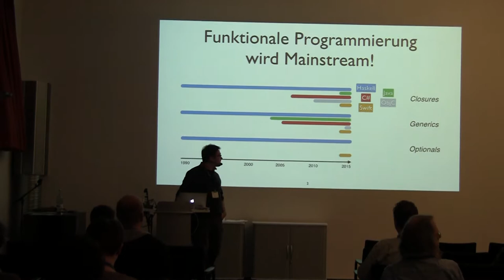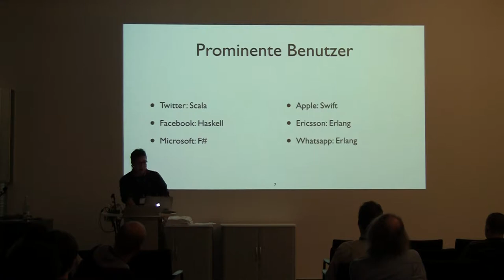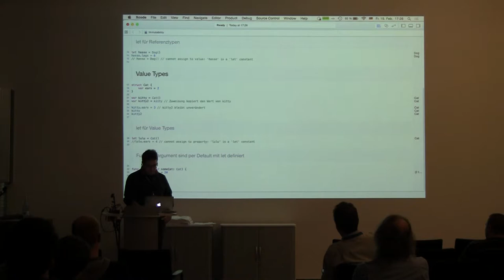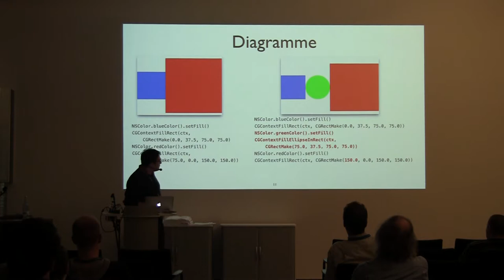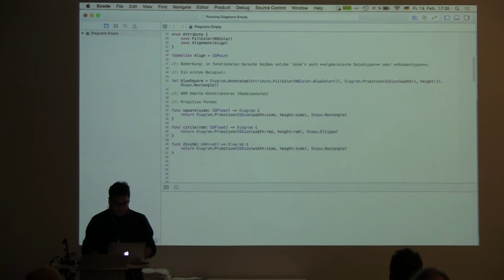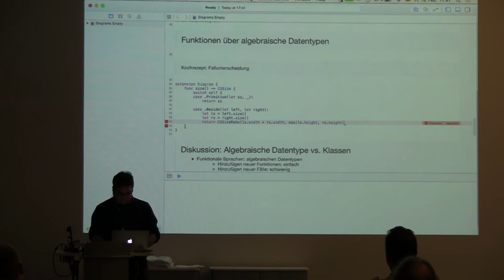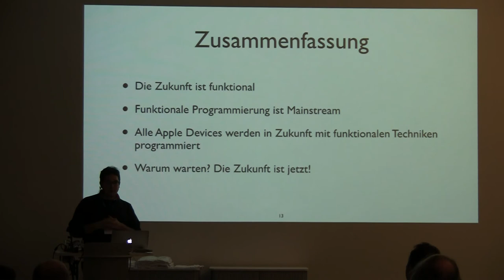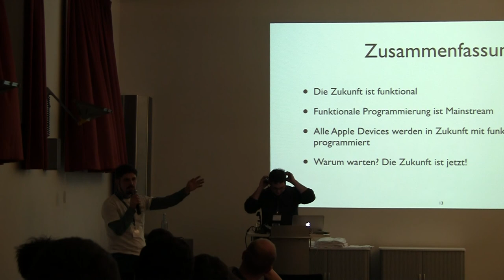BOB 2016 - Stefan Wehr - Funktionales Design mit Swift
Stefan Wehr
Funktionales Design mit Swift

Swift ist Apples neue Programmiersprache für iOS und Mac OS X. Das Design von Swift ist stark durch Konzepte der funktionalen Programmierung geprägt. In diesem Vortrag beleuchten wir Swifts funktionale Features und den möglichen Einfluss dieser Features auf das Design und die Architektur einer UI-Anwendung.
Stefan Wehr

Stefan Wehr entwirft und entwickelt bei der factis research GmbH komplexe Anwendungen und verteilte Systeme, meistens in der funktionalen Programmiersprache Haskell. Davor hat er sich in seiner Promotion mit der Integration von objekt-orientierten und funktionalen Sprachen beschäftigt.